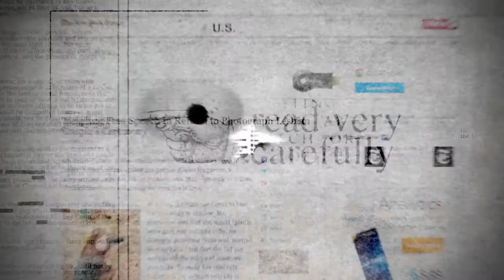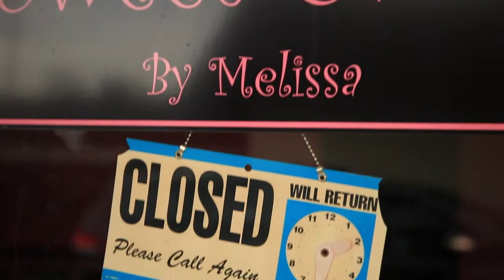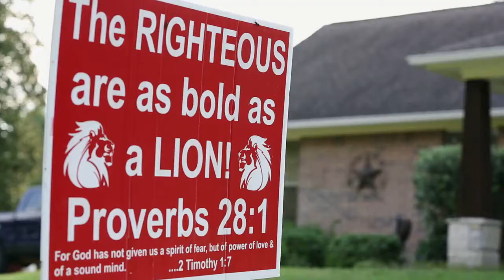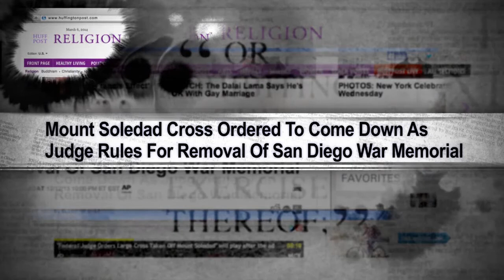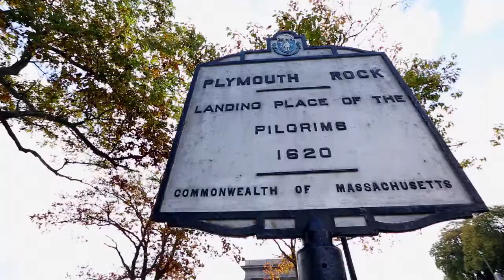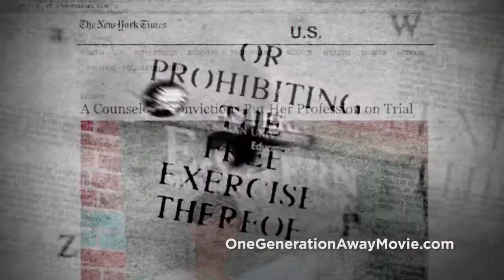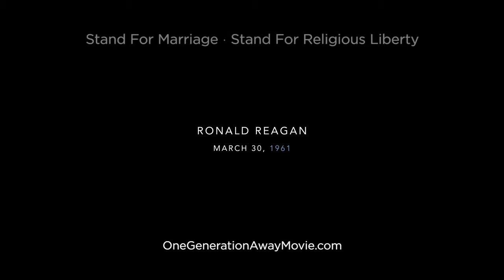Stand For Marriage FRC